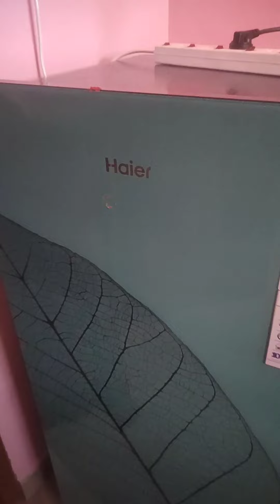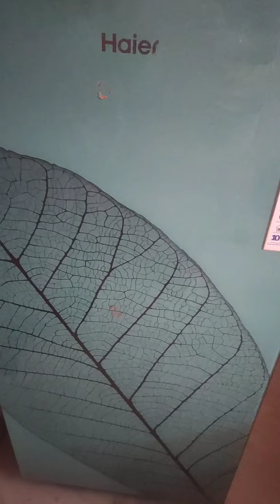new joinee namma veetuku🥳🥳வீட்டுக்கு ஒன்னு வாங்கிருக்கோம்family vlogs fridge kamuthi@gowshiraju